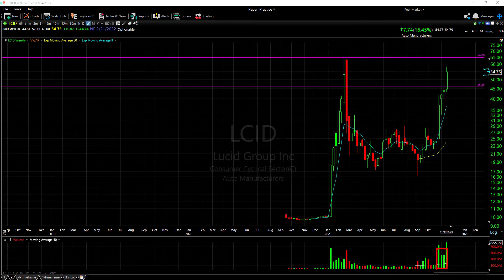LCID STOCK HIGHER PRICES SOON? LUCID GROUP TECHNICAL ANALYSIS!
Lucid stock is in the same sector as Tesla or TSLA stock. LCID is also in the same EV sector as RIVN.